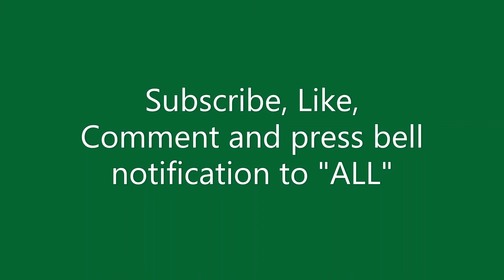We got robbed!!!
Thank you for coming to our channel and watching.  If your new welcome to the family and if your not welcome back!

Please remember that we have a raffle/give away that will happen once we hit 1000 subscribers.

To enter you must do the following:

2. Watch at least 5 min of our videos
3. Comment what you would like to see in our next video
4. Share our videos

It’s that simple! The best thing about this is it’s totally free!!!

Your name can be entered more than once into the raffle by referring subscribers.. Just tell them to inbox us on Instagram with your name and the two of yall will be put in the raffle!

There will be 3 chances to win! You won’t believe what we got in store so make sure you follow the rules!